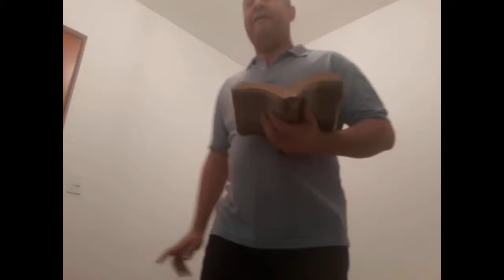ORAÇÃO DA NOITE - Isaías 55: 6 - Buscai ao Senhor enquanto-se pode achar